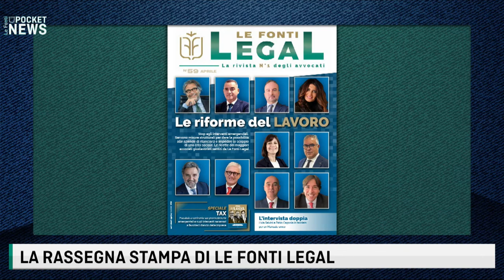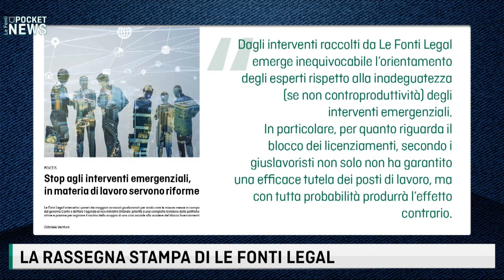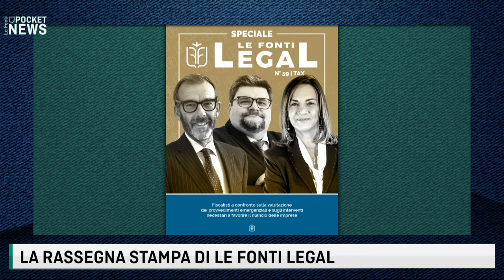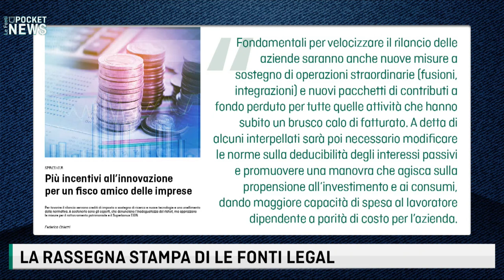LE FONTI POCKET NEWS LEGAL CORNER - LA RASSEGNA STAMPA LEGAL - 23 APRILE 2021